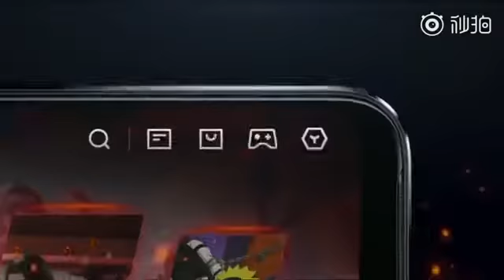Red Magic Gaming Smartphone - 1st inbuilt Fan Phone with Liquid Cooling Technology